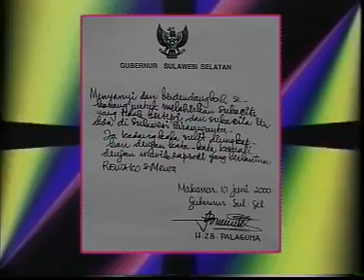Anging Mammiri - Arshinta P Azis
Lirik:
Anging mammiri ku pasangPitujui tontongannaTusarroa takkaluppaTusarroa takkaluppa
EauleNamangngu'rangiTutenayyatutenayya pa'risi'naTutenayyatutenayya pa'risi'na
Battumi anging mammiriAnging ngerang dinging-dingingNamalantang saribuku
EauleMangerang nakkuNalo'lorang nalo'lorang je'ne mata
Anging mammiri ku pasangPitujui tontongannaTusarroa takkaluppa